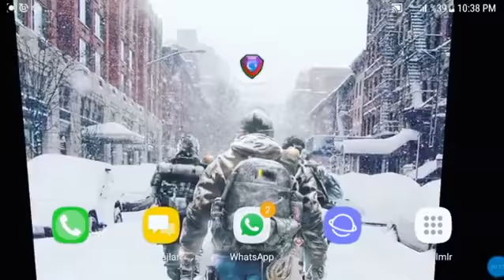Əsas serverdə yoxdur təəssüfki..